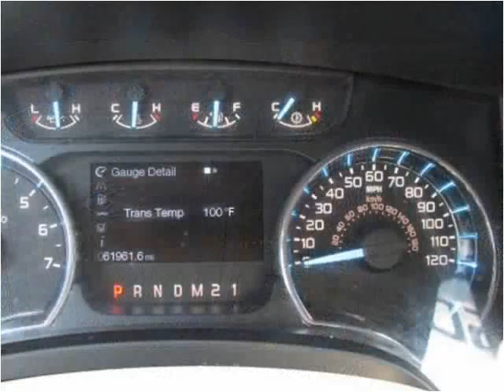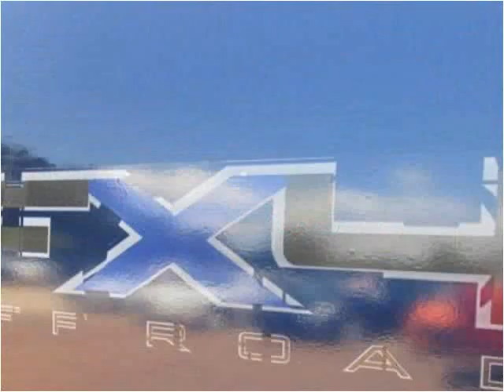2012 Ford F-150 Used Cars jackson ms